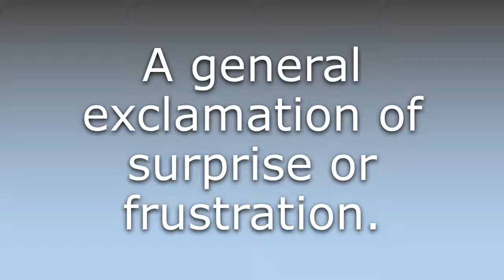What does Gee mean?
What does Gee mean in English? Learn the meaning of the word Gee! How to Pronounce Gee. Expand your vocabulary, learn words.